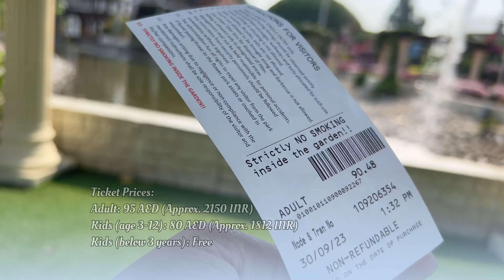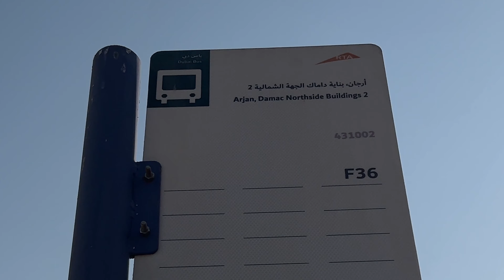Dubai Miracle Garden 2023 | World’s Largest Flower Garden in UAE | Ticket price and how to reach?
I got a chance to visit Dubai Miracle Garden 2023. See how does the World’s Largest Flower Garden look. Check out this video.

Sabse pehle itnaaaaa badaaaa sorry ki videos upload nahi hue. But ye nayi nayi YouTuber banne ki struggles hai, pehle plan karna pata nahi chala aur travel karte karte time manage nahi kar payi. So a bigggg sorry to all of you.

To, in today’s video aaj hum visit karne wale hai Dubai Miracle Garden ko jo Duniya ka sabse bada flower paradise mana jata hai. Let’s explore this beautiful garden aur I will let you know ki yaha ki prices kya hai, kaise dubai me is garden tak pahoch sakte hai, kaun si metro, kaun si bus, etc. To make sure ki video end tak dekhe. Thank you very much!